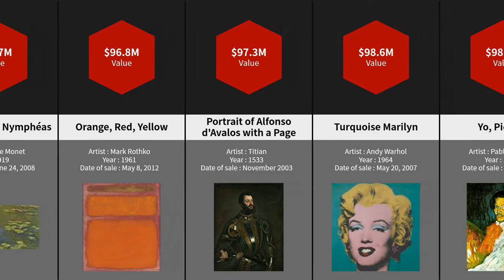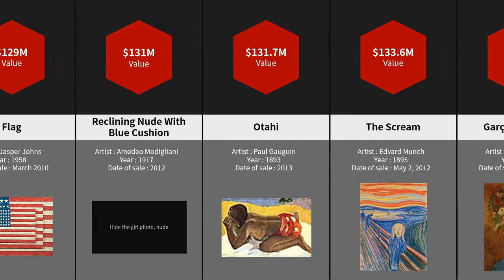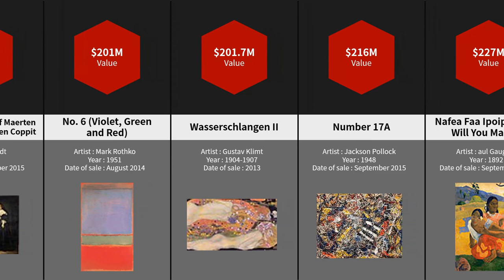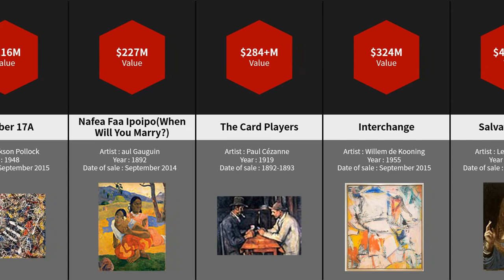Most Expensive Paintings In The World | TOP50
This video will show you the most expensive paintings in the world.| TOP50.

The list was ordered by consumer price index inflation-adjusted value (in bold) in millions of United States dollars in 2019.

This list is ordered by consumer price index inflation-adjusted value (in bold) in millions of United States dollars in 2019.Where necessary, the price is first converted to dollars using the exchange rate at the time the painting was sold. The inflation adjustment may change as recent inflation rates are often revised. A list in another currency may be in a slightly different order due to exchange-rate fluctuations. Paintings are listed only once, i.e. for the highest price sold.

the list as below :
Salvator Mundi,Interchange,The Card Players,Nafea Faa Ipoipo(When Will You Marry?),Number 17A,Wasserschlangen II,No. 6 (Violet, Green and Red),
Pendant portraits of Maerten Soolmans and Oopjen Coppit,Les Femmes d'Alger("Version O"),Nu couché,No. 5, 1948,Woman III,Masterpiece,Portrait of Adele Bloch-Bauer I,Le Rêve,Portrait of Dr. Gachet,Nu couché (sur le c?té gauche),Adele Bloch-Bauer II,Three Studies of Lucian Freud,Bal du moulin de la Galette,Twelve Landscape Screens,Garçon à la pipe,The Scream,Otahi,
Reclining Nude With Blue Cushion,Nude, Green Leaves and Bust,Portrait of Joseph Roulin,Irises,Dora Maar au Chat,Eight Elvises,Young Girl with a Flower Basket,Anna's Light,Silver Car Crash (Double Disaster),Untitled,
Portrait de l'artiste sans barbe,Meules,La Montagne Sainte-Victoire vue du bosquet du Chateau Noir,Massacre of the Innocents,Nurse,Triptych, 1976,
Les Noces de Pierrette,False Start,A Wheatfield with Cypresses,Te Fare (La maison),Yo, Picasso,Turquoise Marilyn,Portrait of Alfonso d'Avalos with a Page,Orange, Red, Yellow,Le Bassin aux Nymphéas